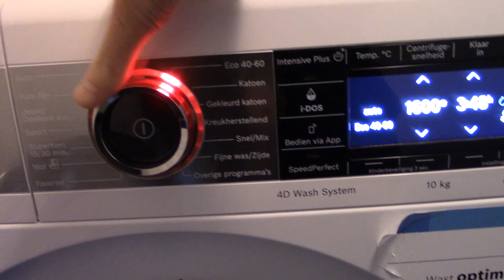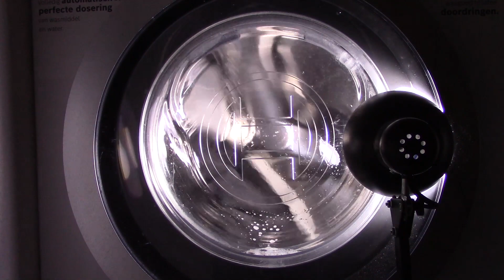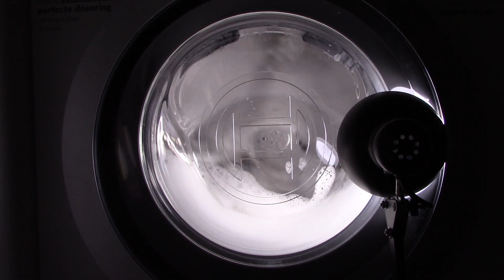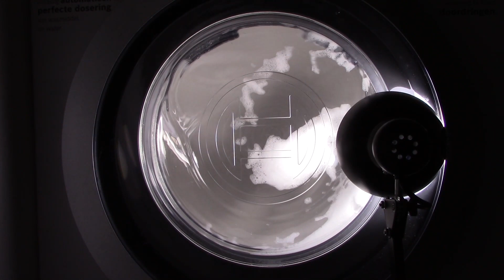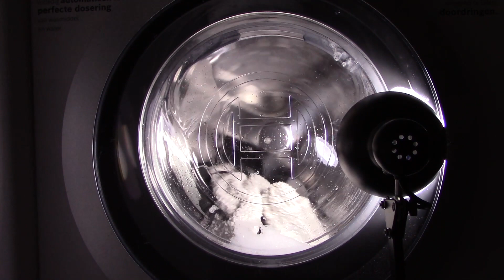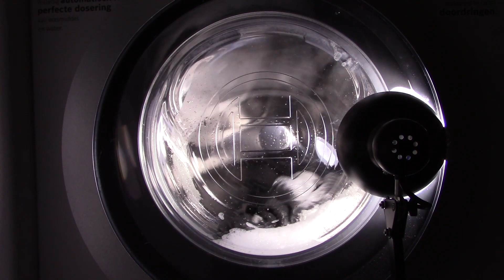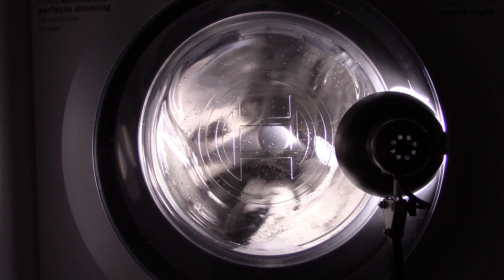Bosch HomeProfessional WAXH2E71NL - Easy Cares 30 with SpeedPerfect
I remade the first video I've ever made! A single blanket wash on easy cares 30. The only difference is, is that this is with SpeedPerfect, so it wouldn't take 2 hours. In the first video I did not choose Short, as it was a fairly short programme already.

I chose to use iDos as well, to see how it did. And it dosed quite a lot in relation to what was in there. The stuff in there is also a detergen with a 90ml base dosing for 4.5kg. It became one batch of suds.  I hope you enjoy the video.

00:00 - Preparing the load
00:44 - Start of programme & sensing
13:20 - Main wash
21:21 - First interim spin (1200 RPM)
32:36 - First rinse
38:04 - Second interim spin (1200 RPM)
45:38 - Final rinse
51:04 - Final spin (1200 RPM)
01:00:01 - End of programme